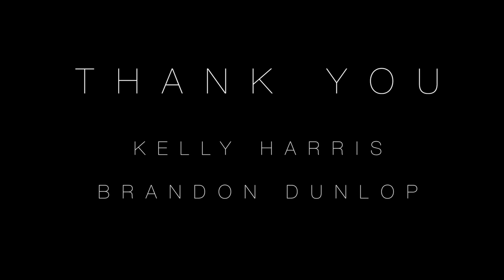Sayward Lakes / Vancouver Island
Sayward Lakes | Campbell River British Columbia.

Another crazy trip that turned out to be one of the best of my high school career.  Thank you to everyone involved and the teachers for allowing us to miss class and make this trip what it was.

Music | How to Love - Cash Cash ft. Sofia Reyes